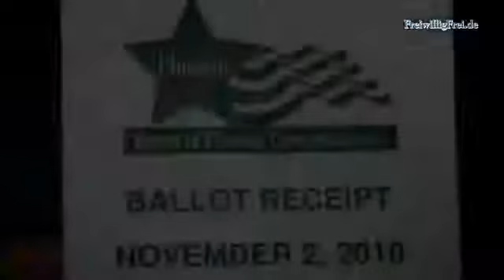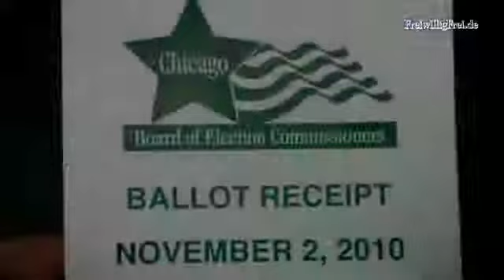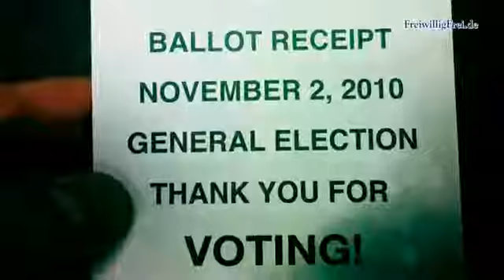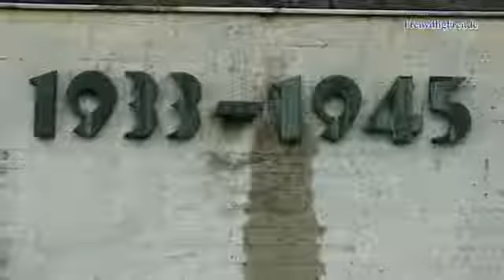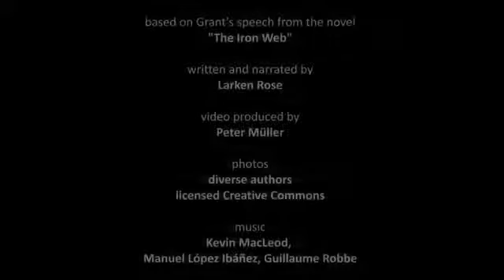MIND DETOX speech (by Larken Rose).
When you think about it, this beautiful planet where we were born (Planet Earth), gives its bounties FOR FREE (Food, Water and Shelter), with only a minimum effort invested.

Unfortunately, most people have become convinced by the ruling class - ie : a bunch of parasites commited to their narcissism- that a life of servitude, stress and submissiveness, is just the normal course of things.

Most people are so well indoctrinated and trained, that instead of growing a backbone, their only reaction is to use junk-food, junk-tv, porn and hatred between one another as an outlet for the stress that is by design being dumped daily on them. It is as if people feel lost and confused without a bully pressing his boots against their neck, and their only goal in life is to fit in and obey. People see their vicious abusers as father-figures, such is the sorry state of humanity nowadays.

Part of people's indoctrination by their abusers, is to regard 'death' as the ultimate bad thing. As a result, people would rather spend a lifetime groveling on their hands and knees - slowly being destroyed by chronic stress - than grow a backbone and get rid of their vicious enslavers.

In fact, 'death' is just as natural as the alternation of day and night, and we start to die from the moment we are conceived, so why regard 'death' as the ultimate bad thing ?. The ultimate bad thing is to waste one's earthly life in servitude and stress.

The ruling class' biggest achievement is to have made humans, less humans : completely disconnected from their Maker (God), disconnected from their own selves, disconnected from nature, and only reacting to the various inputs being manufactured and forced on them daily by their enslavers.